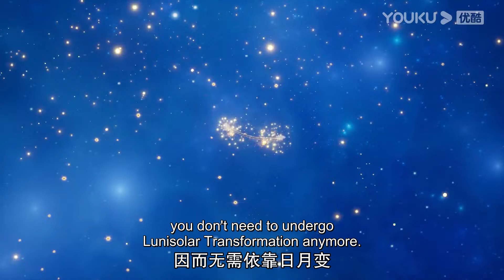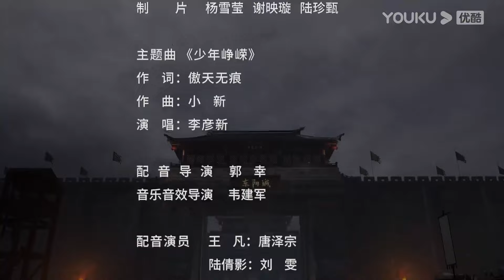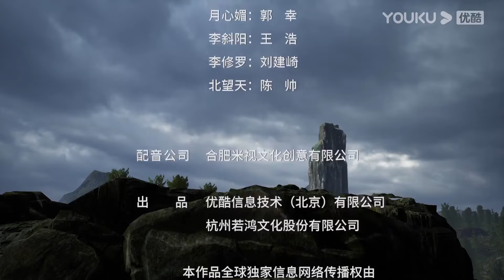【The Success Of Empyrean Xuan Emperor】EP135 | Chinese Fantasy Anime | YOUKU ANIMATION